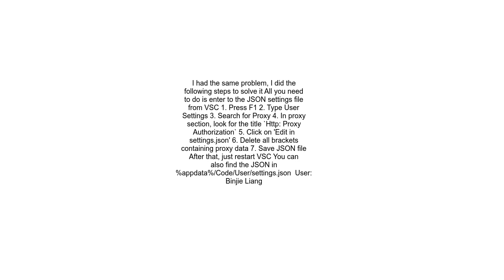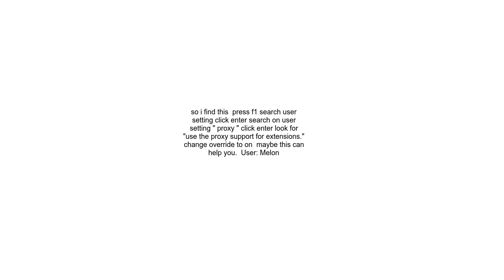Visual Studio Code &quot;Error while fetching extensions XHR failed&quot;